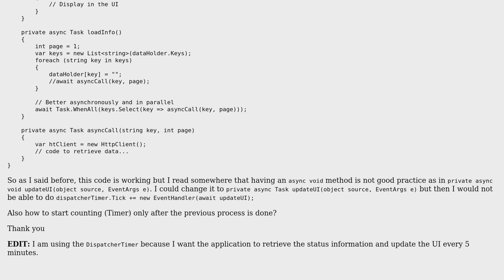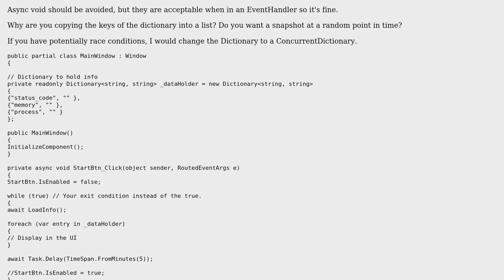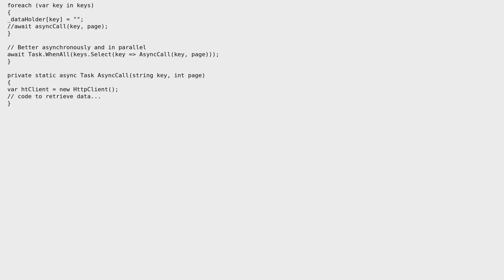Code Review: WPF - Run an async Task with DispatcherTimer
With thanks & praise to God, and with thanks to the many people who have made this project possible! | Content (except music & images) licensed under CC BY-SA | Music | Images & others | With thanks to user Stefano d'Antonio user idris and the Stack Exchange Network Trademarks are property of their respective owners. You are responsible for your own actions.